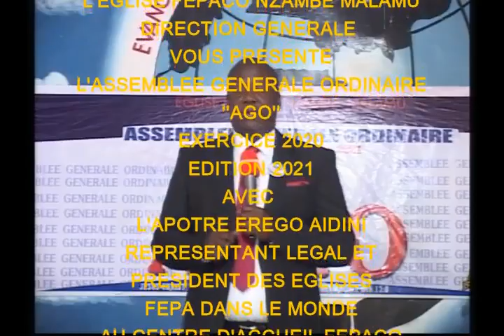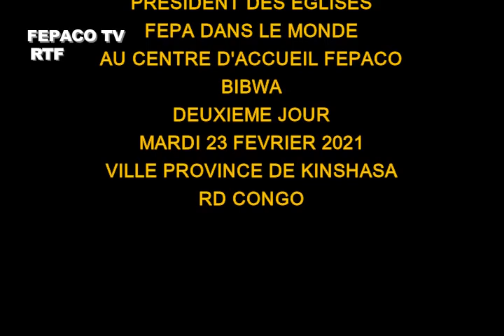ASSEMBLEE GENERALE ORDINAIRE DE L'EGLISE FEPACO NZAMBE MALAMU MARDI 23 FEVRIER 2021.